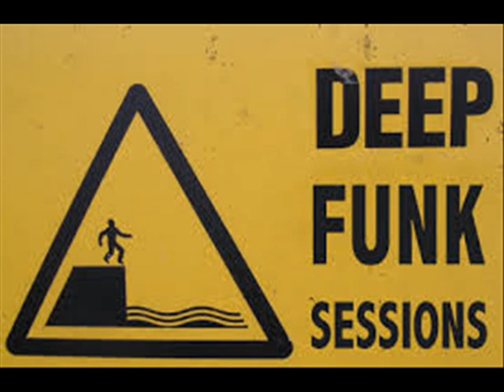Monarch Dirty Music